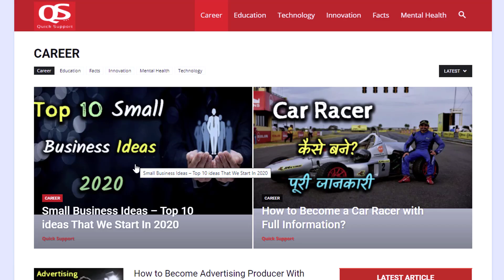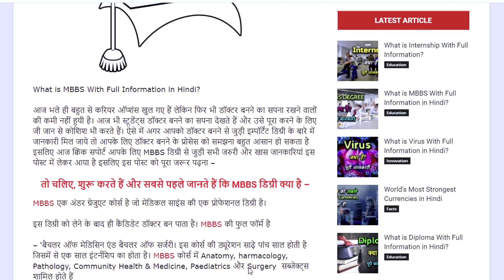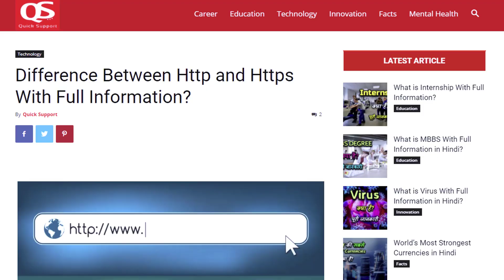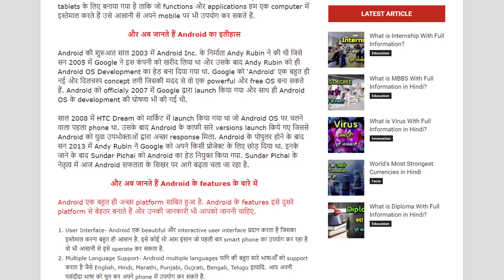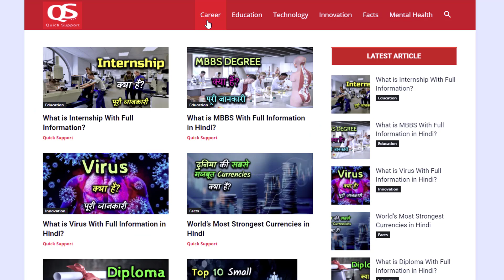How to Write Unique Article With Full Information? – [Hindi] – Quick Support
How to Write Unique Article With Full Information? – [Hindi] – Quick Support. जो ब्लॉगर्स और कॉन्टेंट राइटर्स..कॉन्टेंट की वैल्यू को समझते हैं,वो अपने कॉन्टेंट को फ्रेश,न्यू और यूनिक बना ही लेते हैं लेकिन कैसे ? उन्हें ऐसा क्या पता होता है जो उन्हें सक्सेस दिलाता है और किन बातों को ध्यान में रखकर कॉन्टेंट लिखा जाना चाहिए जिससे वो यूनिक रहे, सबसे अलग, ओरिजिनल और क्वालिटी कॉन्टेंट हो। तो दोस्तों, इन सारे सवालों के जवाब आपको इस वीडियो में मिल जायेंगे इसलिए वीडियो को पूरा देखिये।